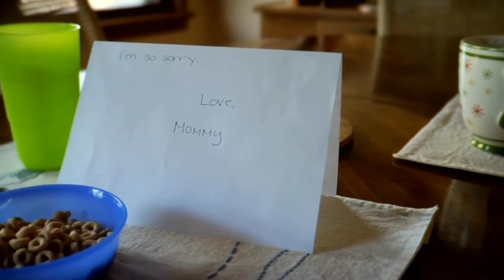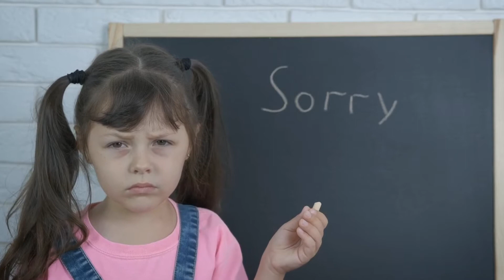You call that an APOLOGY?!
In this video I breakdown the anatomy of a genuine apology and how not to mess it up.